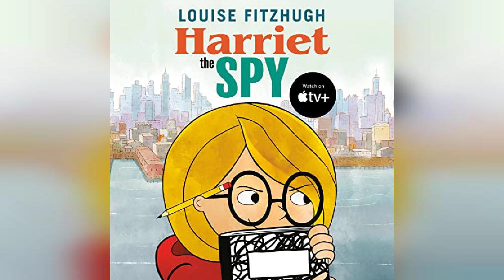Review: Harriet the Spy (TV Tie-In Edition) - by Louise Fitzhugh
Harriet the Spy (TV Tie-In Edition)

Features an exclusive bonus interview with the Apple TV+ animated series stars, Golden Globe nominee Beanie Feldstein (the voice of Harriet) and Emmy Award winner Jane Lynch (the voice of Ole Golly).Harriet M. Welsch is a spy. In her notebook, she writes down everything she knows about everyone, even her classmates and her best friends. Then Harriet loses track of her notebook, and it ends up in the wrong hands. Before she can stop them, her friends have read the always truthful, sometimes awful things she’s written about each of them.